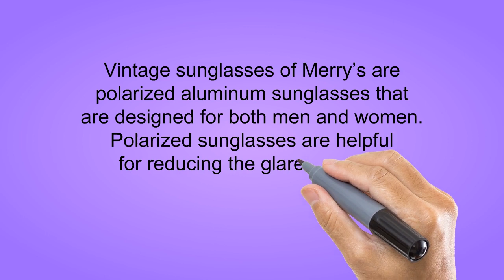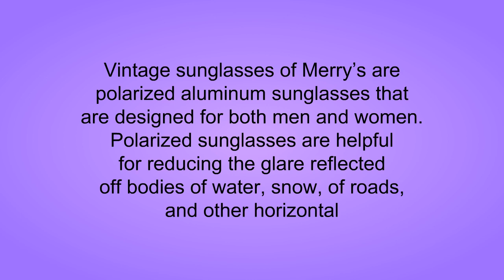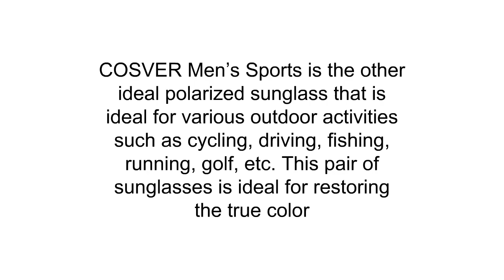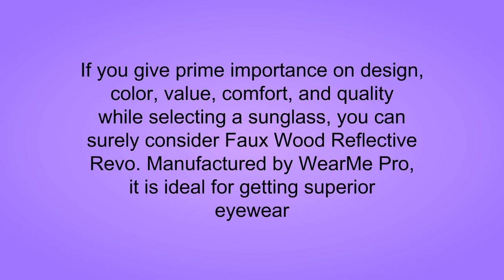Top 3 Sunglasses For Men Reviews - Best Sunglasses For Men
3. Maple Holistics Sage Shampoo for Anti Dandruff with Jojoba, Argan, and Organic Tea Tree Oil – Natural, Sulfate Free Treatment for Women and Men – Safe for Color Treated Hair (8 fl. oz.)
2. MERRY'S Unisex Polarized Aluminum Sunglasses Vintage Sun Glasses For Men/Women S8286
1. COSVER Mens Polarized Sunglasses for Men Sports Driving Cycling Running Fishing Golf Unbreakable Metal Frame Ultra Light